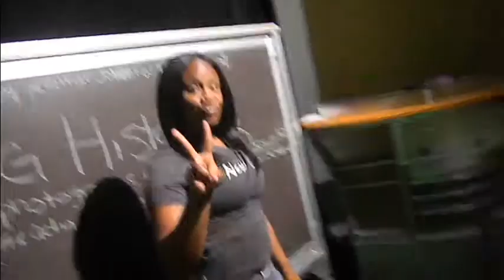CHUBBY FACE!!!!!(Day62 8-2-12)